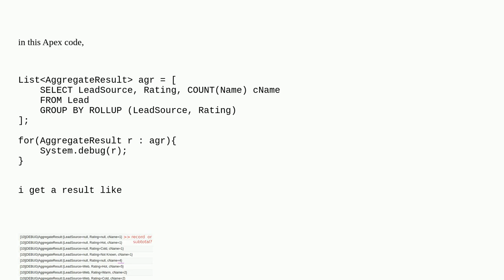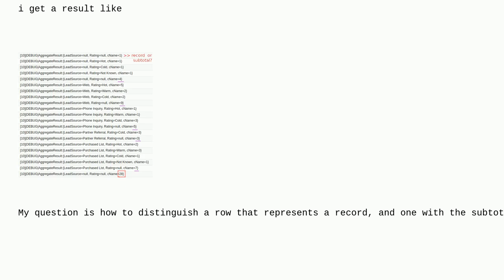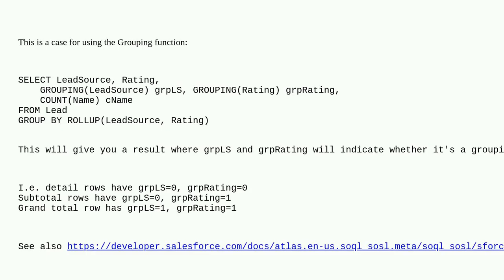Salesforce: group by rollup: identify subtotals rows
group by rollup: identify subtotals rows

A special thanks goes out to the community

  apex soql group-by-rollup